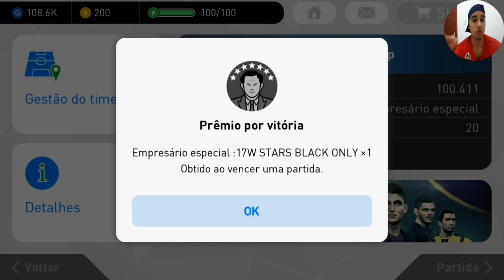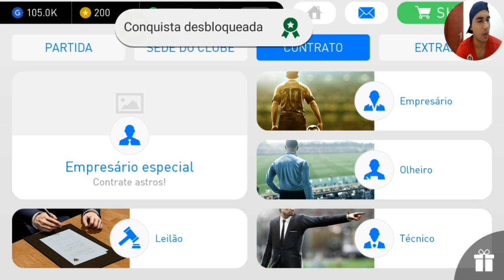PES 2017 MOBILE - A ÚLTIMA PARTIDA E BALL OPEN DOS EMPRESÁRIOS DO EVENTO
JL RECOMENDA✌🎮

✌BAIXE O GAME AQUI》